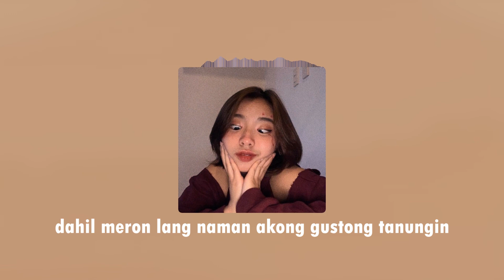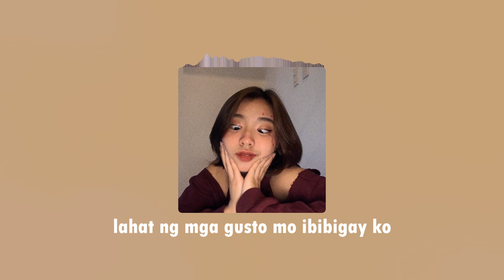Navi - My coco (Official Lyric Video)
can u be mah coco?

First Track on 2020!

Keep Supporting Local Artist!

Mastered & Mixed : NAVI
Performed & Written : NAVI